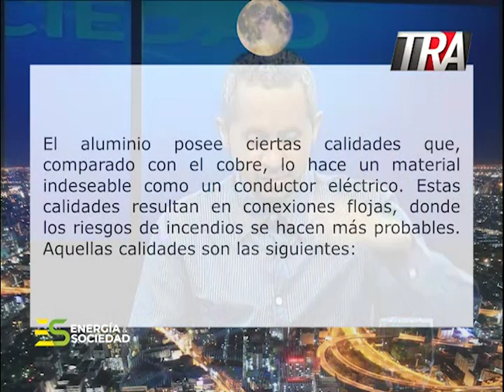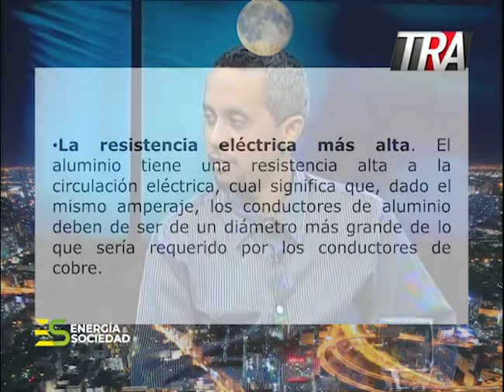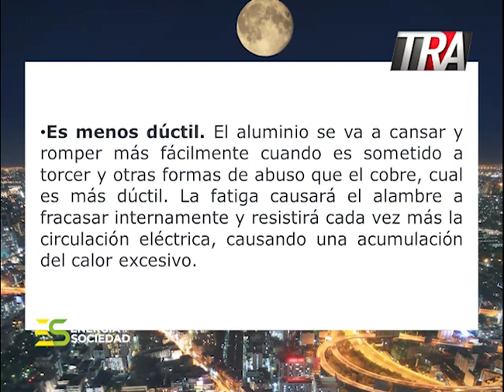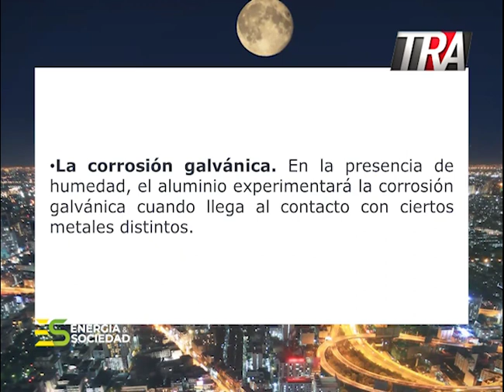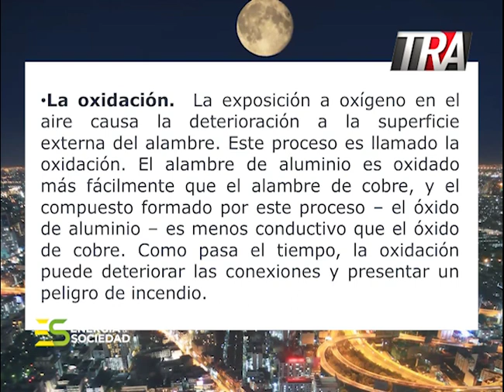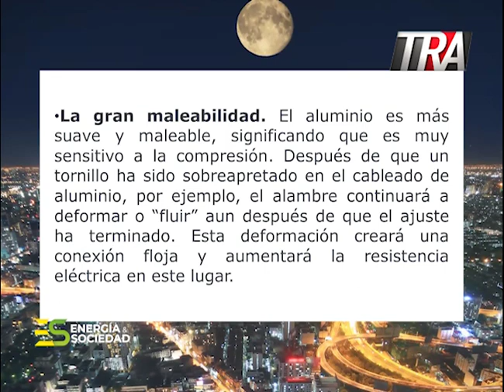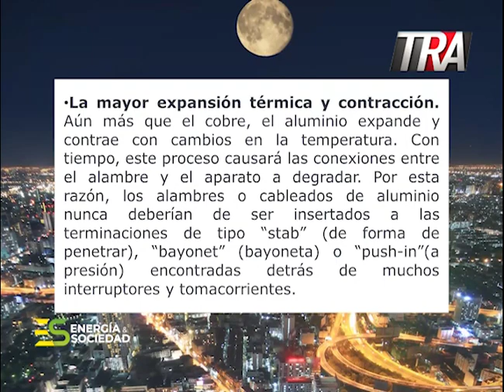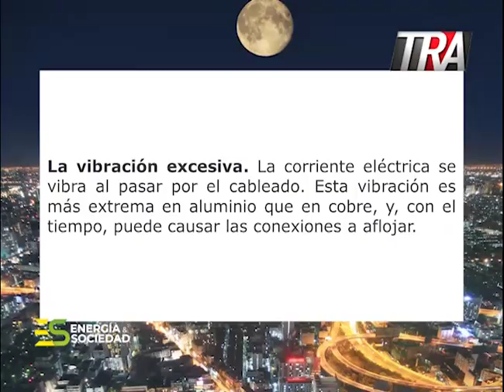3. ¿Alambres de aluminio mejor que el cobre?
Sección 3 del programa del sábado 2 de diciembre de 2023...

"Energía y Sociedad" es un programa de televisión dominicana que se transmite cada sábado a las 8 de la noche (hora dominicana) por el canal 45, Teleradio América (TRA), bajo la producción y conducción del Dr. Nikko Médici y el Ing. Juan de Dios.